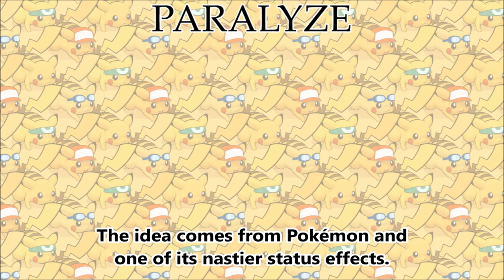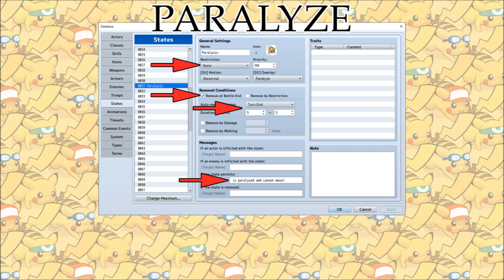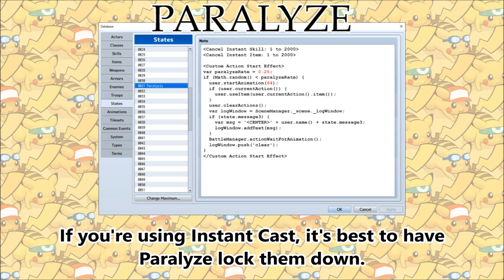Tips & Tricks - Paralyze (Pokémon) - RPG Maker MV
In Pokémon, paralysis is a common status effect. However, unlike what paralysis does in RPG Maker MV, the Pokémon version gives the battler an attempt to complete an attack with a 25% chance of failing. Here's how you can recreate such an effect in RPG Maker MV!